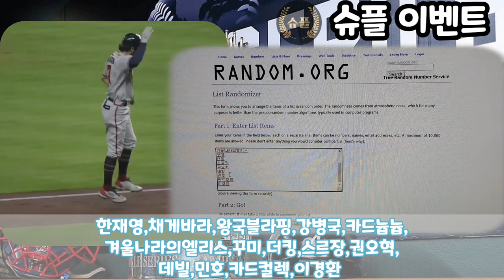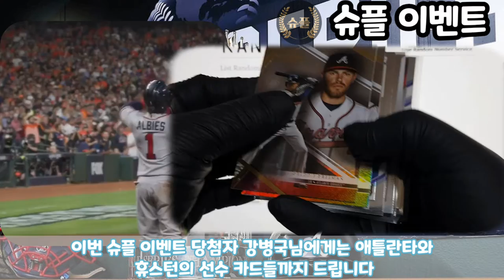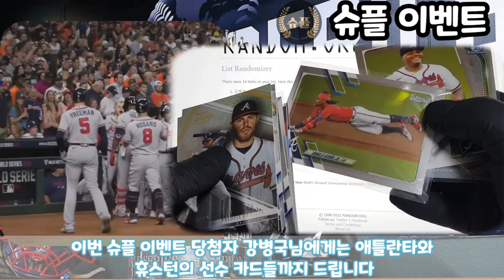슈플이벤트'2021월드시리즈우승팀맞추기'당첨자발표(애틀란타픽하신분들랜더밍!)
당첨되신분은 아래 메일로 성함,주소,연락처 보내주세요~^^